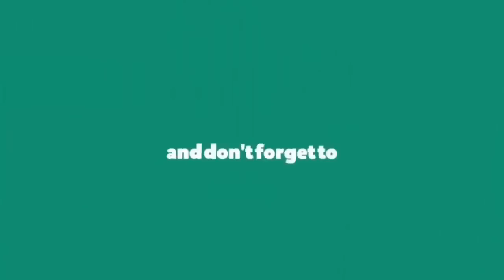Iqbal Shah Bajar 24 SaFar 2020 Tarikhi Khtab